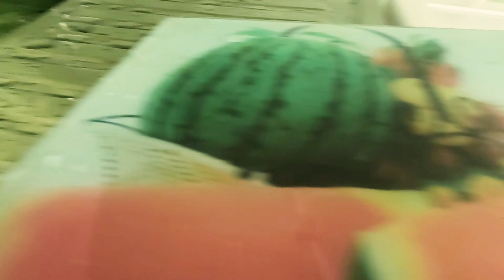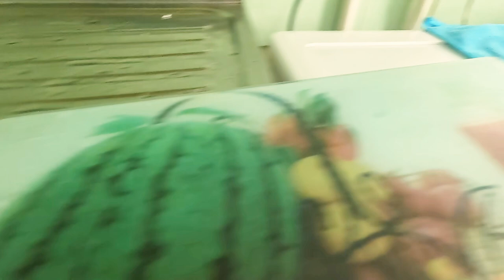different cars are getting into the water with some leaves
Diecast car MODELS falling into water